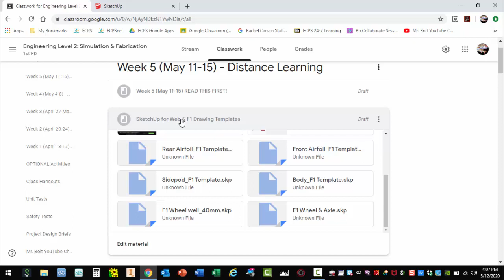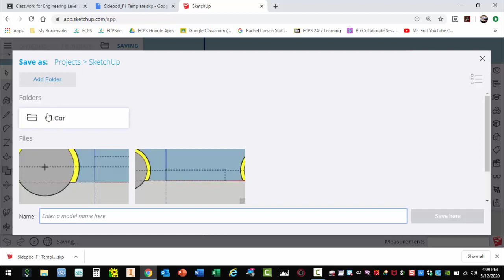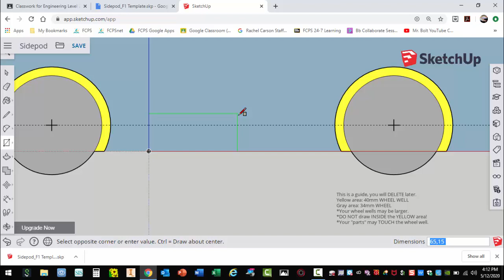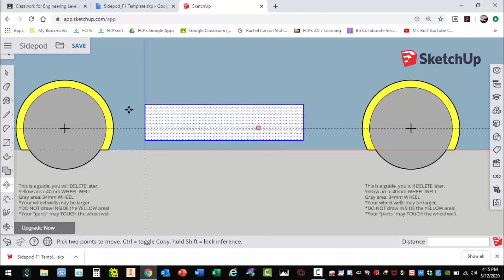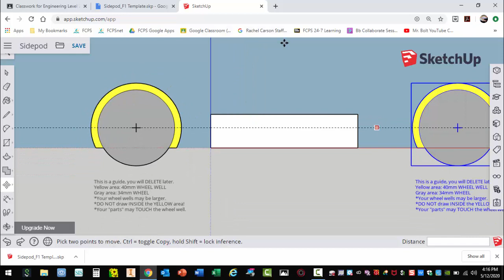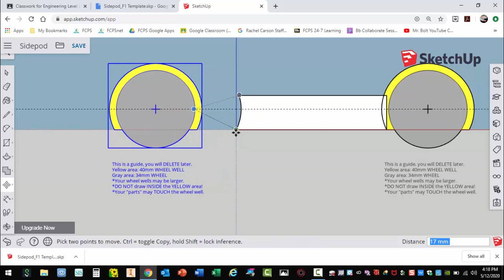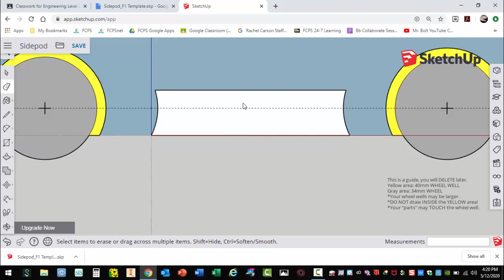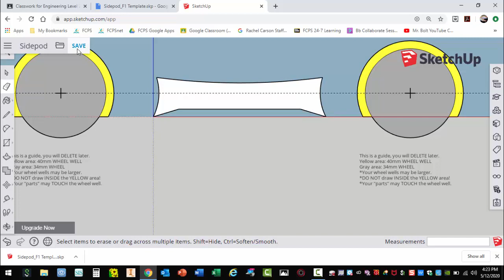Drawing your SIDEPOD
Sidepod specifications (Front View):
Length - 50mm minimum
Height - 10mm minimum